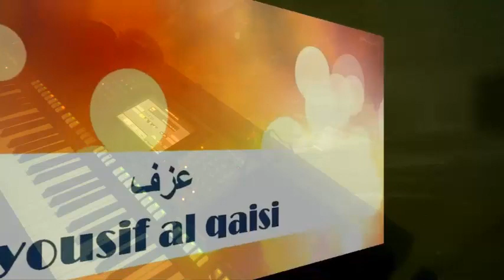اسماعيل الفروجي شي ميشبه شي ياماها3000